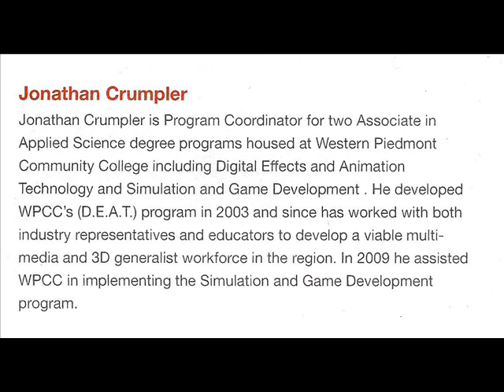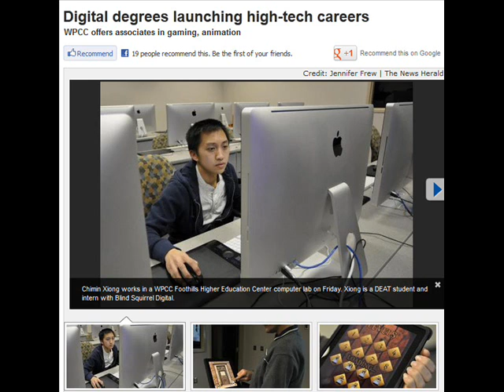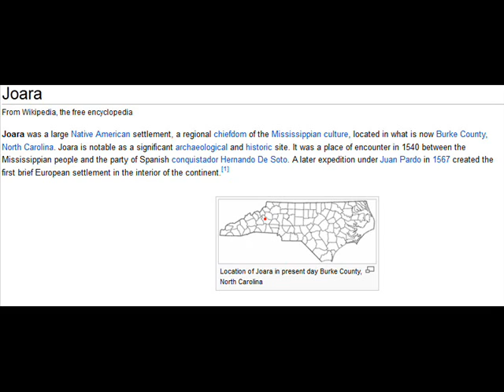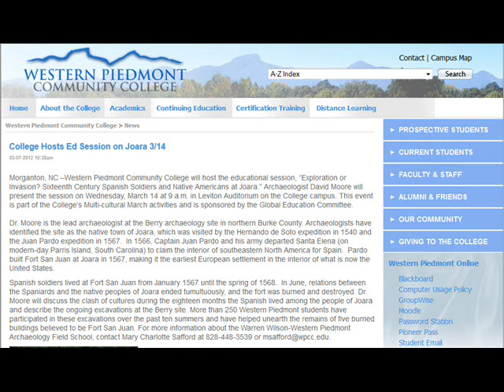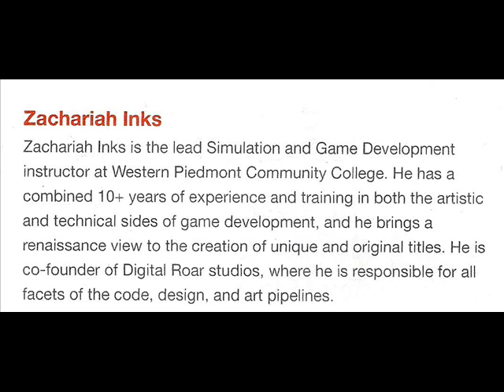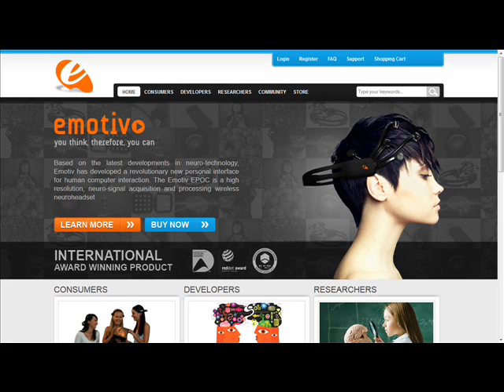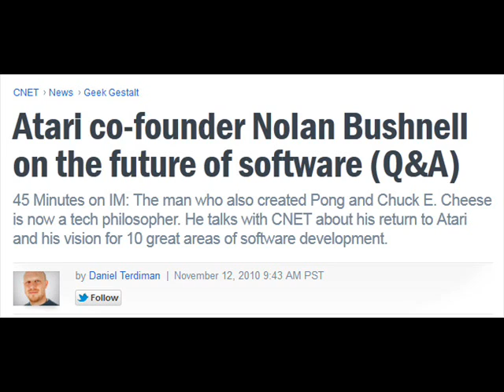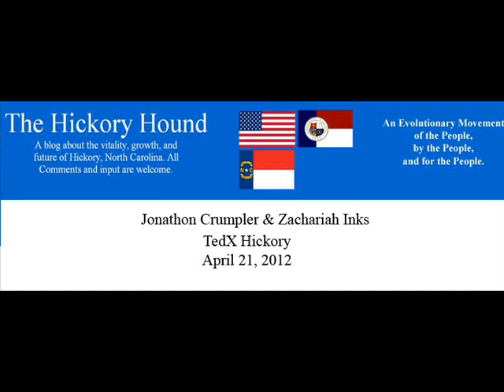TedX Hickory 2012 - Crumpler & Inks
Jonathon Crumpler and Zach Inks teach Computer Science courses in Morganton at Western Piedmont Community College.